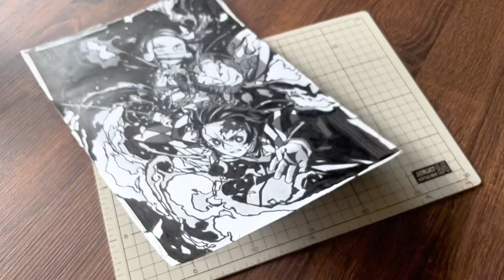【Paper Art】You should see👁️‍🗨️ 鬼滅の刃【切り絵×ちぎり絵】art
切り絵とちぎり絵で描かれた
〝紙のおくりもの〟
切り絵の特徴である黒線で【存在】を表現し、
ちぎり絵の不規則さと色彩で【命】吹き込む。
まるで生きているかのような全く新しいアート。
“Kami-no-Okurimono,” is made of Paper-cutting and Chigiri-e, a type of Japanese paper collage.
Paper-cutting, sharp black lines emphasizes contours of the work and Chigiri-e, colorful paper collage does its stereoscopic effects.
Blending their attributes, l create works as if they were alive.